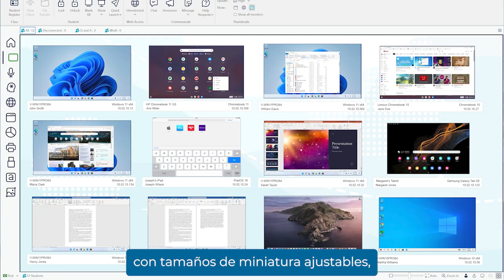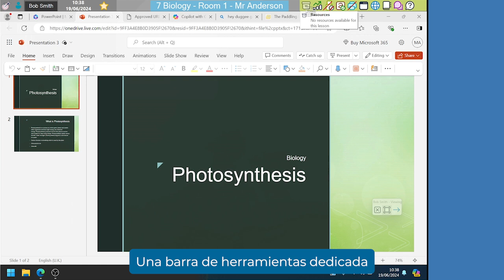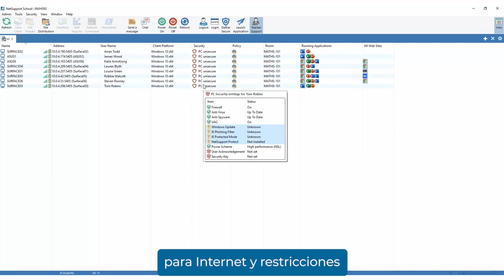NetSupport School - Herramientas de gestión de aula para escuelas y fideicomisos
Software de monitoreo, control, colaboración y evaluación de estudiantes que maximiza los beneficios de la enseñanza asistida por tecnología. NetSupport School lo acompaña en la evolución de la educación, ofreciendo herramientas de audio, video, herramientas interactivas, gamificación y más, que van más allá del simple bloqueo de pantallas para ofrecer evaluación, interacción y participación en las aulas digitales de hoy y del future.

IA se ha utilizado para hacer la voz en off de este video.